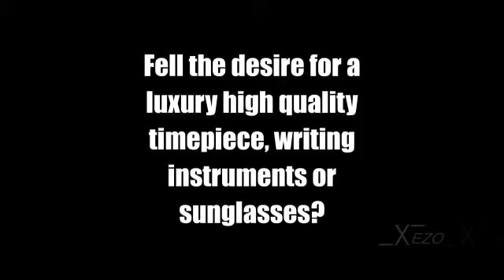Automatic Watches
Xezo is producing hand-made, high quality products: Timepieces, Writing Instruments, Leather Goods, and Eyewear.